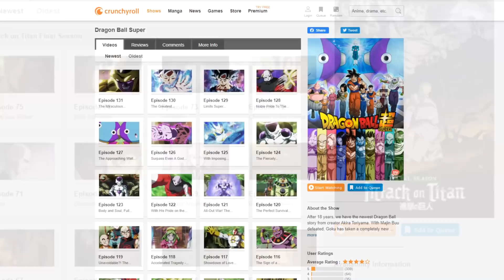THE DOOM ETERNAL NIGHTMARE EXPERIENCE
to get CrunchyRoll ad free for 14-days!

haha kill big demon and it go brbrbrrrrbrbbrbrbbrrrbr

ONE MORE TIME FOR OLD TIMES SAKE

OTHER CREDITS
► My audience on Twitch for making this fun!
► Nobody else do one lmfao